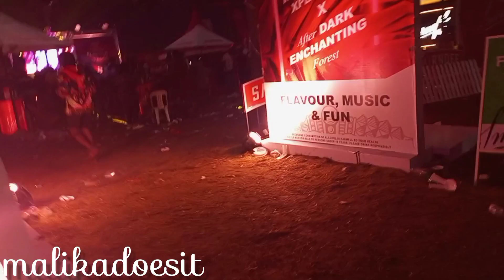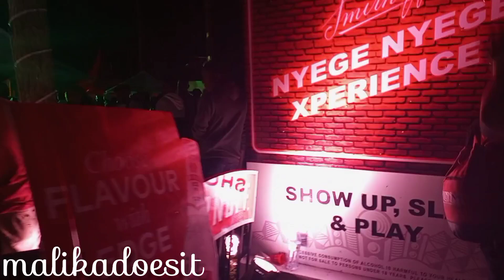Night Life at Nyege nyege 🔥🔥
A glimpse of how the night life was at nyege nyege festivals in Itanda.
Was lit 🔥🔥🔥 4 days of nothing but fun!